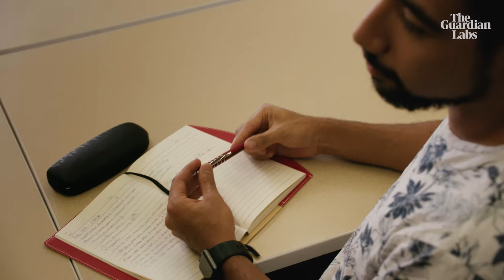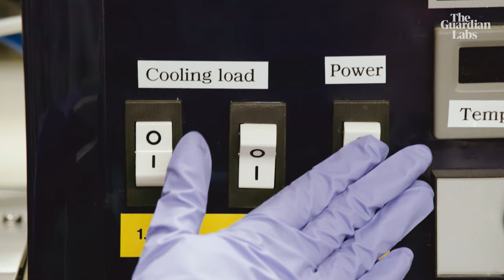The immigration journey of AnnaLaura Arredondo, USC chemical engineering student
AnnaLaura Arredondo left Mexico on her own at the age of 15 because her mother believed the United States held the better chance for her to reach her dreams.

She learned English in a few months, got her GED and went to community college – all the while working full-time at jobs like cleaning houses and nannying. Early on, she even sold sweet bread door to door for a while. Within a few years, she’d earned a full scholarship to attend USC. She decided she’d go into the engineering field that had the least women and start to change that. Of that story arc, she says, “You only get one opportunity and you have to take it all the way. I saw one door closing and I went and knocked on another one.”

She wants to share her land of opportunity with scores of future immigrants, too, to “pull them up, push them up and help them to achieve their dreams, because people did that for me”, she says. “I’ve had so many people throughout my life that supported me and believed in me. I want to do that, too. People deserve to be believed in.”

HSBC commissioned this article. The views and opinions expressed do not necessarily reflect the views and opinions of HSBC.